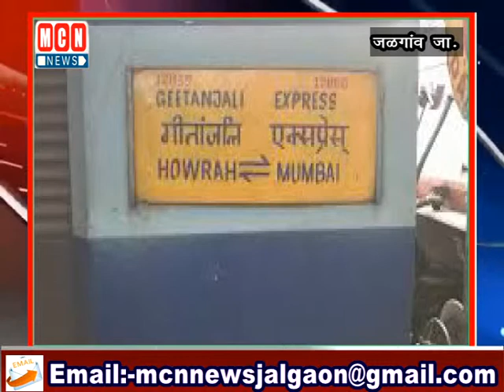गीतांजली एक्प्रेसमधून पडल्याने चिंचोलीचा तरुण गंभीर.